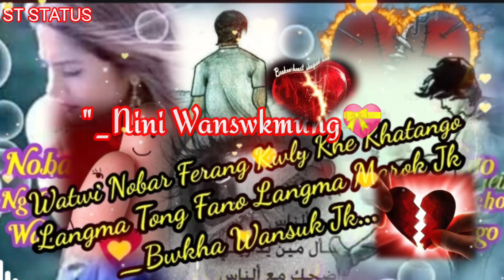Kha soliya kokbrok WhatsApp status official video kokbrok status video 💔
St status